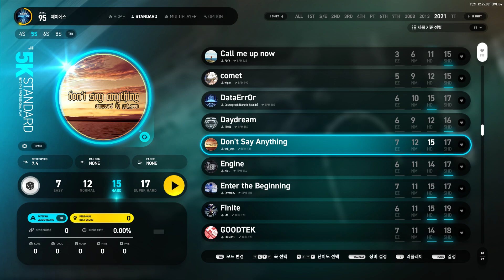EZ2ON REBOOT R 5KS Don't Say Anything HD(15)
Option : None
Place : JS HomePC
Date : 25 Dec, 2021
Comment : 이로서 SJHDeux(7th CV-BerA)수록곡 완성